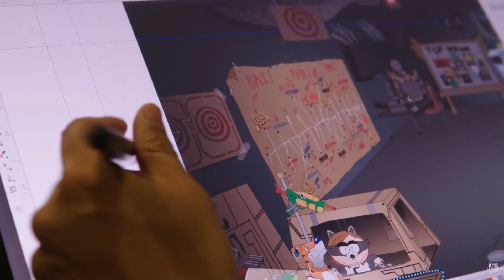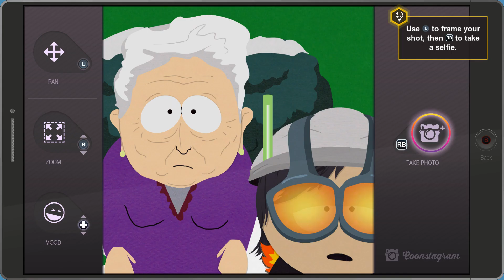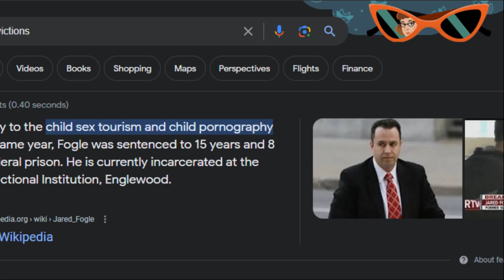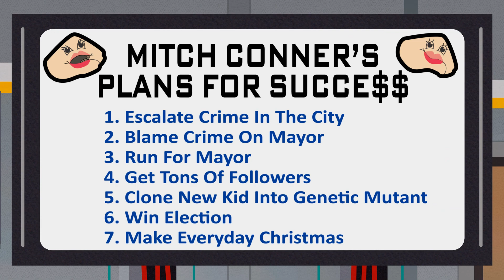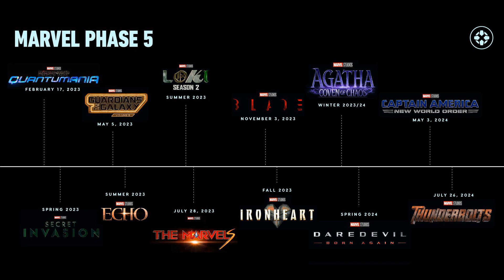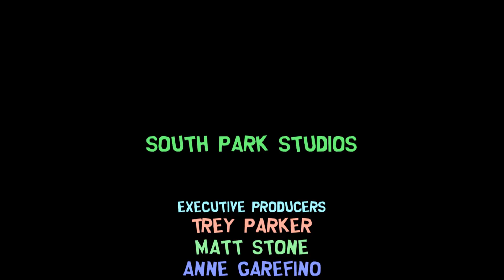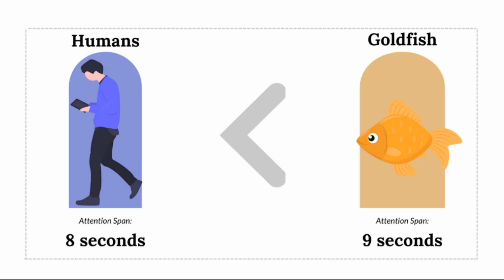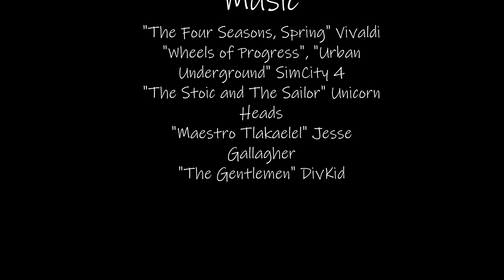South Park - The Fractured But Whole: Better Than The Stick of Truth?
Lol...but whole.